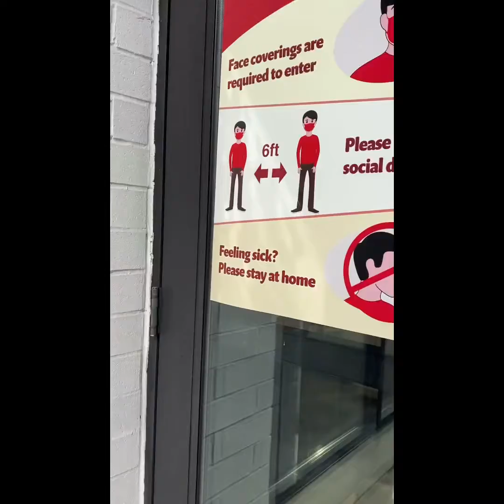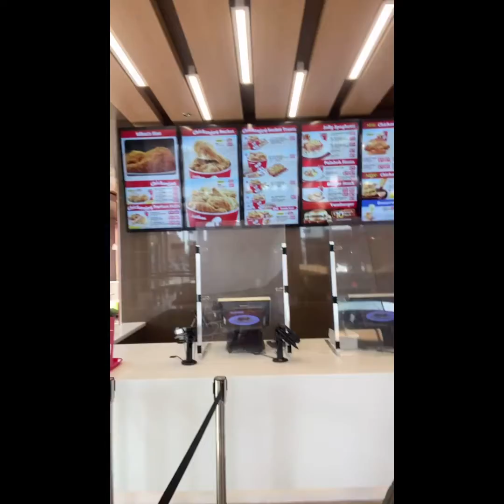Jollibee Skokie Illinois u s a